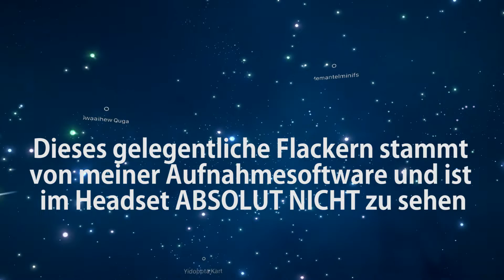No Man's Sky [VR] Leck mich am VRsch, ist das geil!